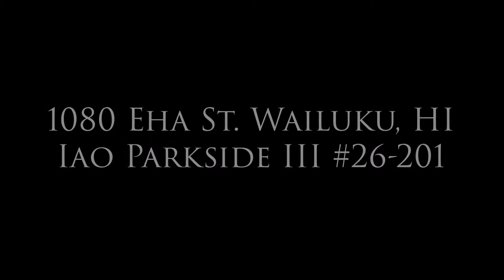1080 Eha St. #26-201 - Wailuku, HI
1080 Eha St. #26-201 - Wailuku, Hawaii
Iao Parkside III

Darryl Barret Ng R(S)
5095 Napilihau St. #203
Lahaina, HI 96761

Highly sought after Three Bedroom/Two Bath second-floor corner unit located at Iao Parkside III. Unit just completing an amazing renovation including completely remodeled kitchen and remodeled bathrooms with all new fixtures. Remodel includes brand new plush Stainmaster carpets in bedrooms, and modern cellular blinds throughout the residence. New Kitchen features cabinets with soft-close doors, granite counters, contemporary backsplash, and state-of-the-art Samsung stainless appliances. Bathrooms have been remodeled with new cabinets, toilets, sinks, vanities, and fixtures. Renovation of approximately $35,000 makes this the best value available in Iao Parkside! Professionally installed whole-house, energy -efficient Fujitsu split AC with remote units for each of the three bedrooms and living room complete this one-of-a-kind gem. This unit's quiet location offers tranquil views of the park that forms the centerpiece of the Iao Parkside Neighborhood. Two reserved parking spots and walking distance to shopping and amenities for the utmost in convenience.